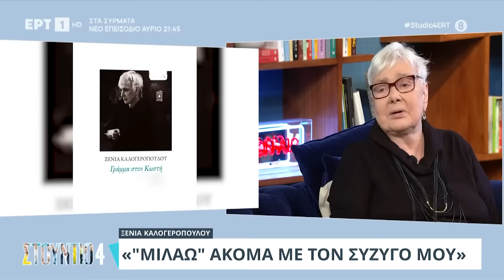Η Ξένια Καλογεροπούλου στον καναπέ του «Στούντιο 4» | 01/02/2024 | EΡΤ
Η ηθοποιός, Ξένια Καλογεροπούλου καλεσμένη στο «Στούντιο 4».